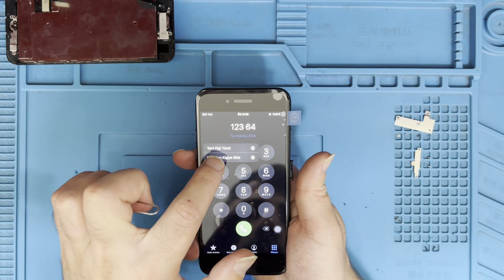İPHONE 7 EKRAN DEĞİŞİMİ